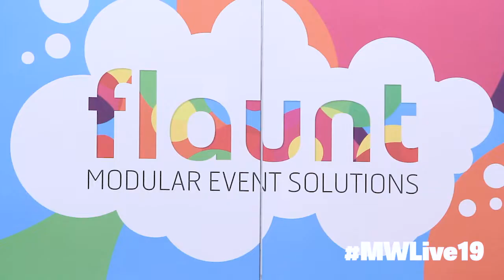MWLive19 - TEASER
MWLive brings the marketing that matters to life, through an interactive exhibition floor, curated expert content programme and a variety of networking opportunities.

If you're a hungry marketer, secure your place today at MWLive or alternatively, if you're interested in the insight, research and data analytics spectrum, attend our co-located event, the Insight Show.

Register now!